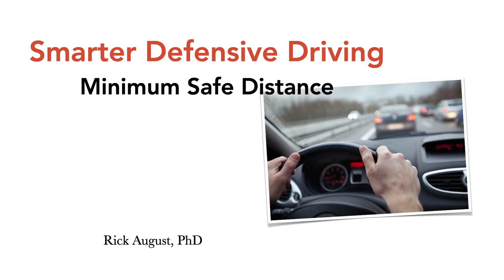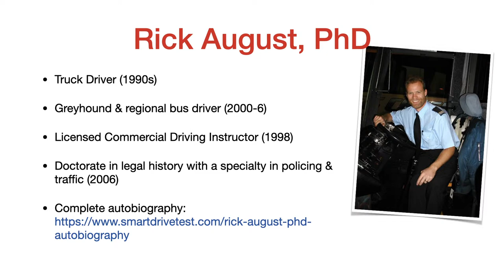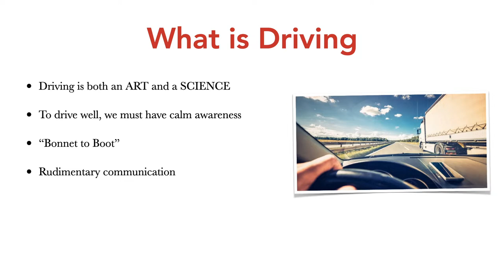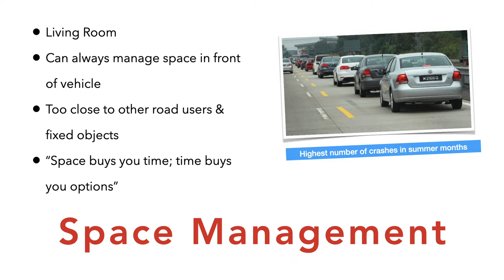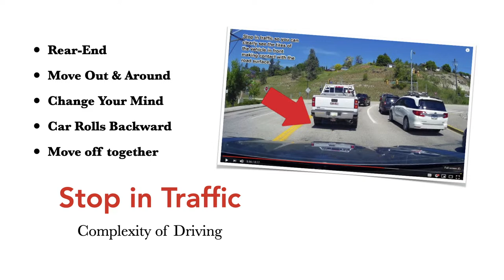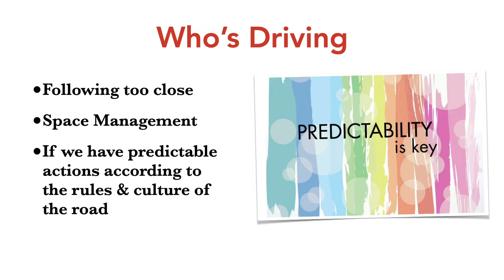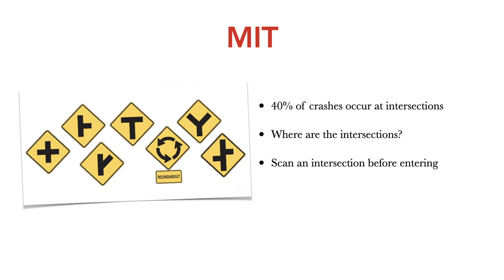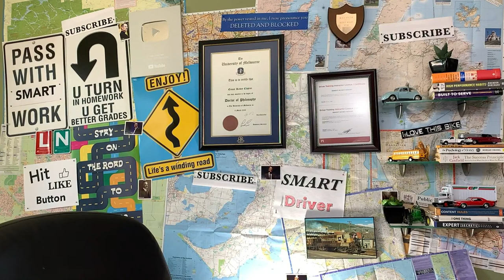Learn the Secrets to Drive Defensively & Avoid Accidents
Here we teach you the secret strategies & techniques to avoiding accidents! What is Defensive Driving? Learn here to be a smarter, safer driver.

The key to successful highway driving is managing space.

Maintain a minimum following distance of 3 seconds in a passenger vehicle, and more if you're driving a larger vehicle.

And an important component of space management is driving in the spaces between the clusters of vehicles.

Learn about mile markers and know where you're exit is and the exact exit number when driving on freeways.